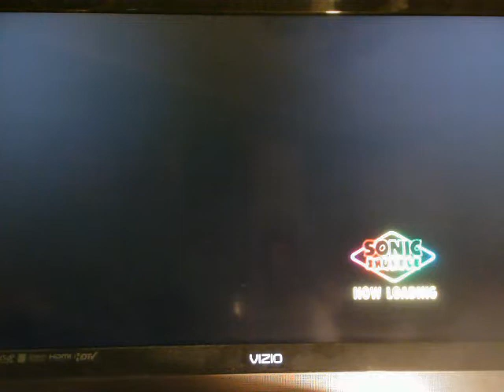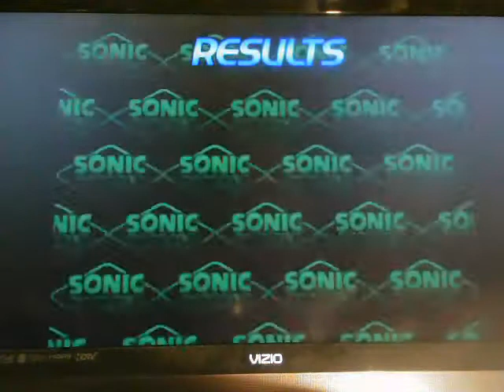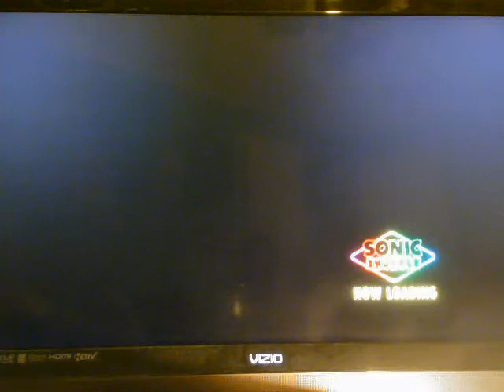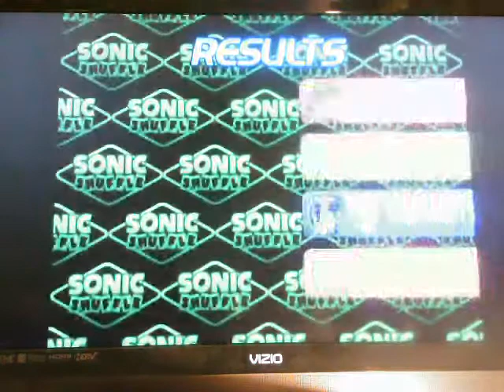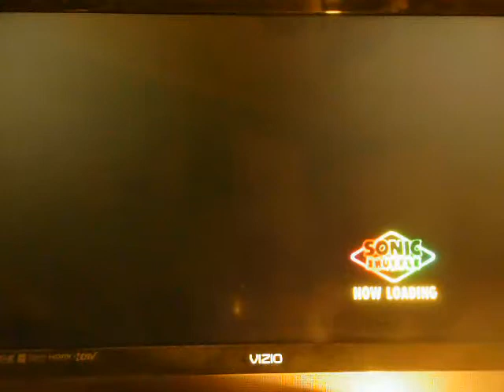Sonic Shuffle JP Version - Story Mode Knuckles Hard Opening + Emerald Coast 1/2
Here is the beginning of Story Mode Hard as Knuckles. Enjoy the Opening sequence and most of the game actually of Emerald Coast that covers Precioustones 1-6 and a few turns approaching tha last Precioustone.